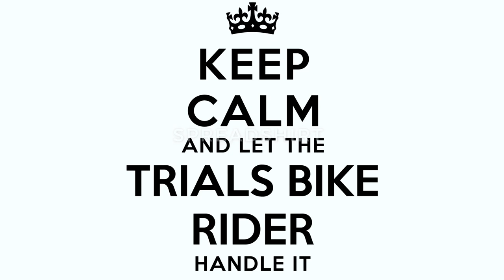Wiosna | WT 3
Edit z dwóch kolejnych treningów. Jeżdzą (kolejno):
- Fred
- Michał "Lucky" Nowak
- Karol Serwin

wyzwanierowerowe30 5/30 i 6/30
Budujemy trialową społeczność w Warszawie. Zapraszamy na ustawki i wspólną jazdę.